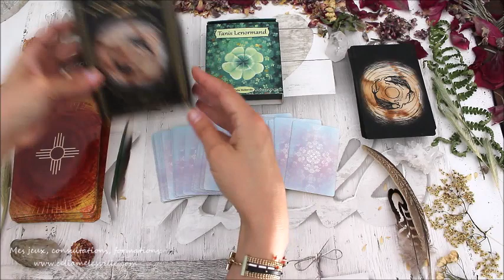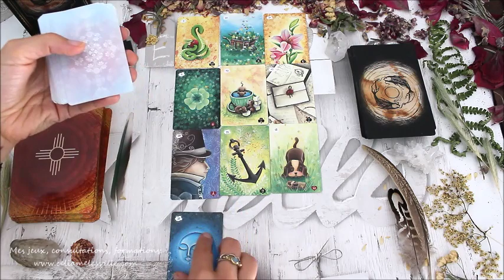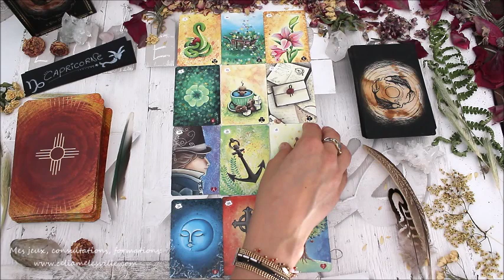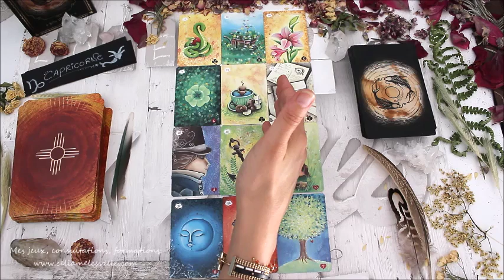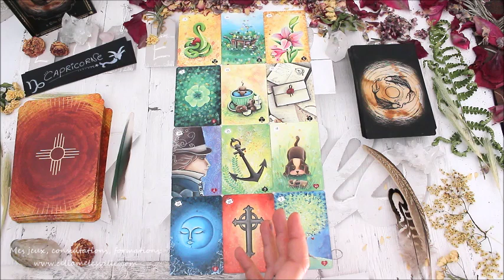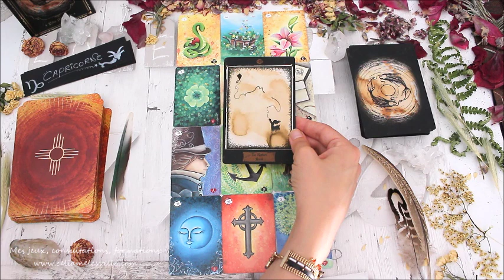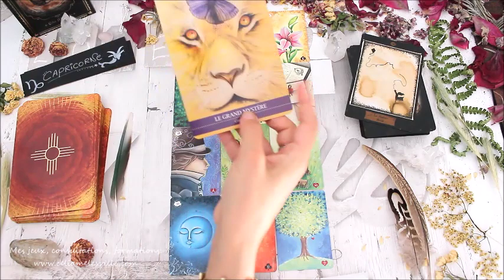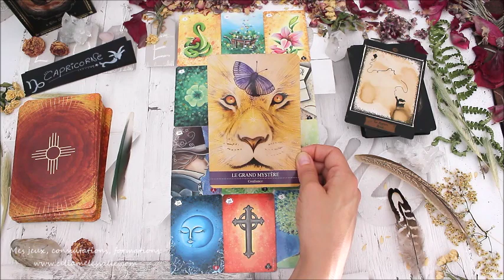♑CAPRICORNE - AOÛT 2019♑ Horoscope - Tirage/Guidance